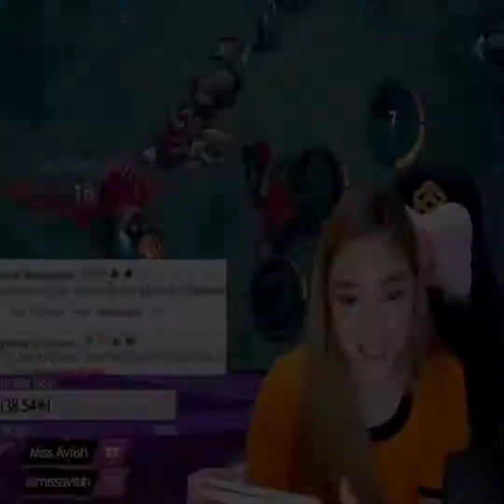SISID AVISH SISID!